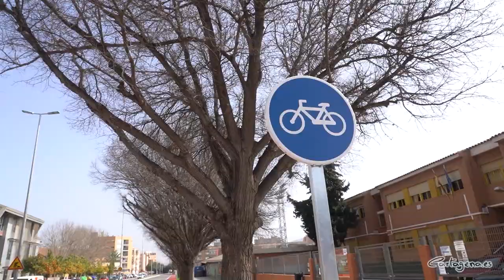Cartagena consigue 9 millones en movilidad para construir carriles bici y dos aparcamientos...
El Ayuntamiento de Cartagena ampliará la red de carriles bici del municipio con los casi 5 millones de euros conseguidos de fondos europeos Next Generation, que permitirá construir 7 kilómetros de nuevos itinerarios de carriles bici y dos nuevas zonas de aparcamiento para vehículos a motor, además de nuevas marquesinas inteligentes en las paradas de autobús. De este modo, en palabras de la alcaldesa, Noelia Arroyo, “daremos un importante avance al plan de movilidad CartaGO! que aprobamos hace dos años, para conectar mejor los barrios con el casco urbano, y llegar también a las diputaciones cartageneras”.

Con estos fondos provenientes de Europa, que se suman a los 4 millones de euros conseguidos en la anterior convocatoria, el Ayuntamiento ampliará el itinerario existente entre Santa Ana pueblo y la diputación de El Albujón con un nuevo carril bici de 6 kilómetros de longitud, además de mejorar el carril bici de la calle Juan Fernández a su paso por el parque de Los Juncos, y dos nuevos carriles en entornos de centros educativos: en la calle Pío XII, junto al puente del Barrio de la Concepción y el centro de formación universitaria ISEN; y en la calle Grecia, junto al Instituto Politécnico, en el barrio de San Ginés.

Además, se quiere mejorar el mallado de los carriles ya existentes, con dos grandes intervenciones. En un caso, para unir la rotonda de Severo Ochoa con la vía verde de Barrio Peral, con un nuevo carril bici que discurrirá por la avenida Víctor Beltrí. Y la otra, la interconexión del carril bici de la Cuesta del Batel con el de Capitanes Ripoll, mejorando la conectividad de la UPCT con la Cuesta del Batel y su Campus del puerto, una de las actuaciones más demandadas por la Universidad.

El Ayuntamiento de Cartagena ya ha recibido otros 4 millones de euros de Europa en otras convocatorias para movilidad, con los que ya se han ejecutado proyectos como los carriles bici del campus de la UCAM y el de la calle Ingeniero de la Cierva, junto a la UNED. “En total, hemos recibido 9 millones de euros de Europa en movilidad para impulsar nuestro plan CartaGO. Con estas actuaciones mejoramos las conexiones en movilidad sostenible con los campus universitarios de la UPCT e ISEN, como ya hemos hecho con la UCAM y la UNED”, ha señalado Arroyo.

Además, se han aprovechado estos fondos para desarrollar Espacio Algameca, la zona de bajas emisiones, la digitalización del transporte urbano, la vía verde de Barrio Peral, la adquisición del primer autobús eléctrico y la instalación de pasos de peatones inteligentes.

Este dinero conseguido de fondos europeos para movilidad incluye la creación de nuevas plazas de aparcamiento, con dos aparcamientos disuasorios, con más de 800 nuevas plazas. Uno, en la plaza Severo Ochoa para 120 vehículos; y el segundo en el aparcamiento de Eroski, con 700 plazas, que tendrá conexión directa con el carril bici de la avenida Sebastián Feringán y las calles del plan Rambla, y contará con plazas reservadas para personas con movilidad reducida.

La alcaldesa de Cartagena, Noelia Arroyo, ha destacado que “con la ampliación de la red de carriles bici y la creación de nuevos aparcamientos disuasorios proporcionaremos a los cartageneros alternativas de movilidad eficaces y respetuosas con el medio ambiente”.